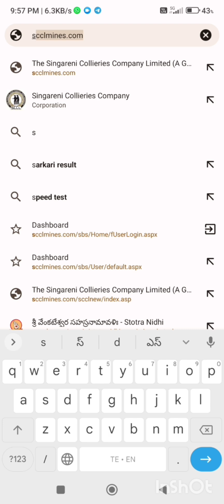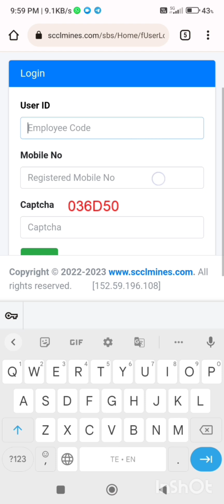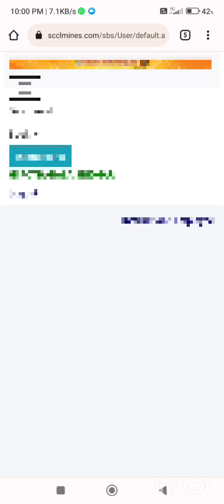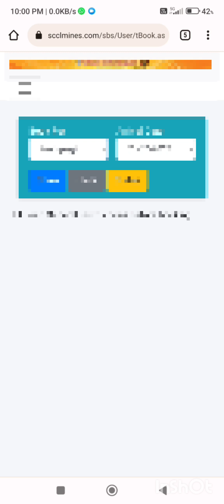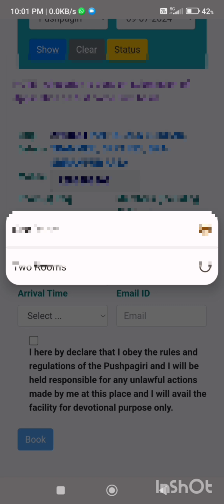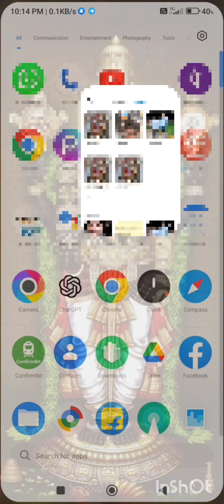Singareni employees book TTD rooms booking How to book tirumala accommodation online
Singareni employees book TTD rooms booking
tirumala rooms booking
How to book tirumala accommodation online/how to book tirumala rooms in online in telugu